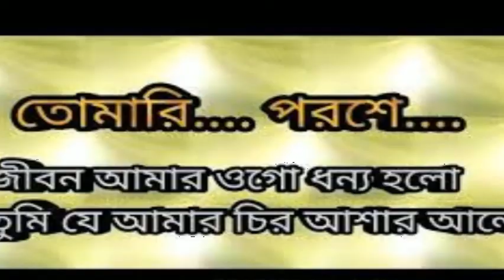TOMARI POROSHE JIBON AMAR II তোমারি পরশে জীবন আমার II 297TH FLUTE COVER BY MURAD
বাঁশিঃ মোঃ সালাহউদ্দিন মুরাদ রানা
SONG: TOMARI POROSHE JIBON AMAR
গানঃ তোমারি পরশে জীবন আমার
BANGLADESHI MOVIE: ONGSHIDAR
বাংলাদেশী ছায়াছবিঃ অংশীদার
SINGERS: SABINA YASMIN & SUBIR NANDI
কণ্ঠ শিল্পীঃ সাবিনা ইয়াসমিন ও সুবীর নন্দী
LYRICS: GAZI MAZHARUL ANWAR
কথাঃ গাজী মাজহারুল আনোয়ার
TUNE & MUSIC: SATTA SAHA
সুর ও সংগীতঃ সত্য সাহা